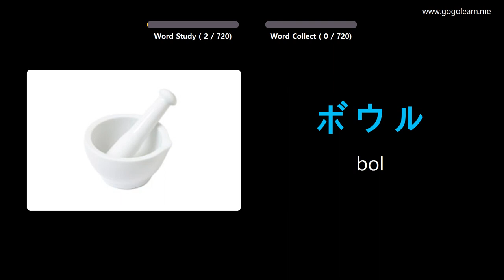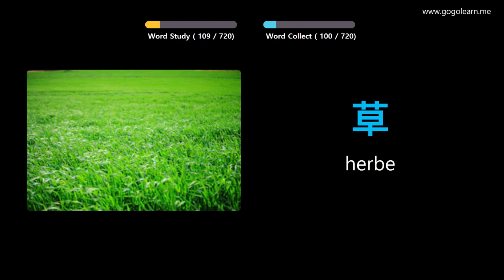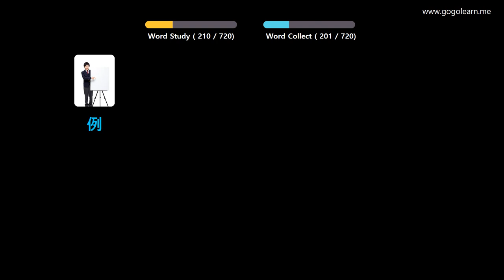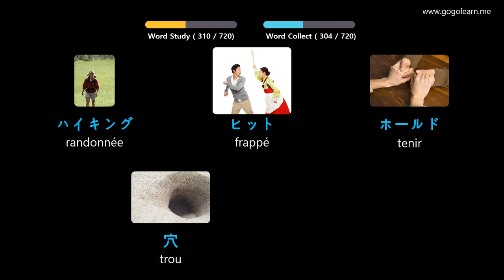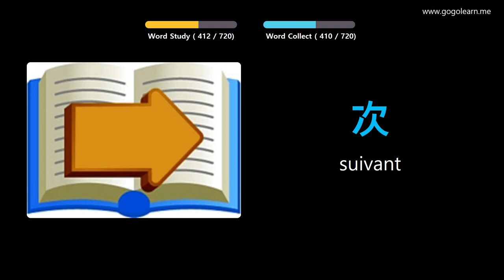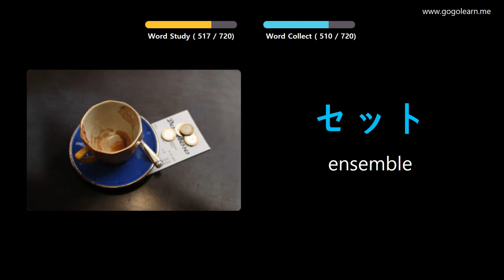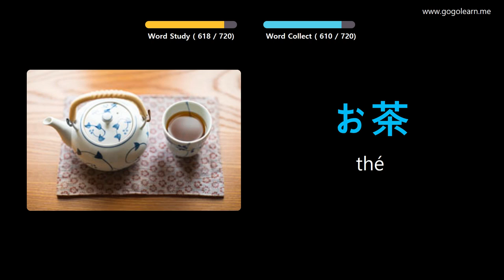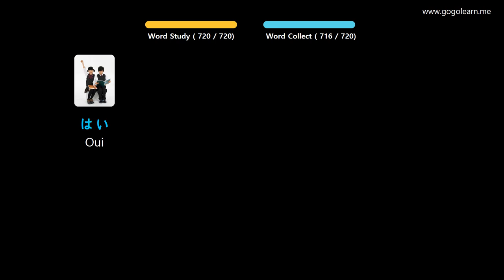Apprendre Le Japonais À Travers Des Images |Vocabulaire Japonais Des Gamins | Golearn